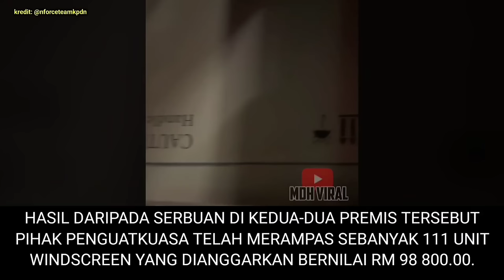PEMBEKAL WINDSCREEN TIRUAN KENA SERBU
PEMBEKAL WINDSCREEN TIRUAN KENA SERBU memaparkan operasi pihak kpdn ke atas 2 premis dan merampas windscreen yang dipercayai tiruan di sekitar Putrajaya.